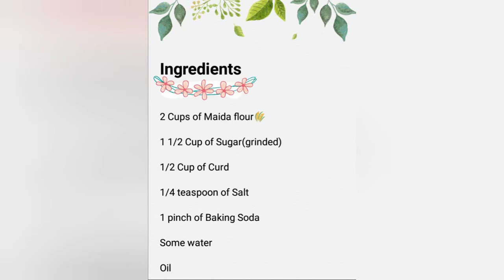How to make Tea Kadai Sweet Bonda